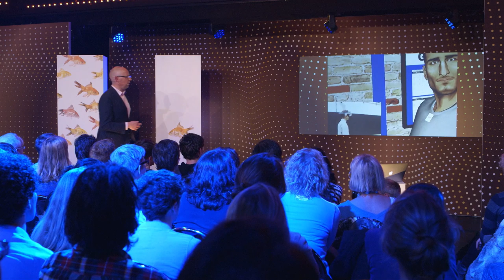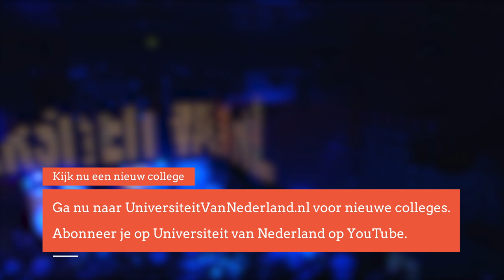Waarom is het gevaarlijk om te denken dat je geen vooroordelen hebt? (4/5)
In het dagelijks leven vertonen we allemaal impulsief gedrag. Dit hebben we aangeleerd in onze jeugdjaren en we denken er nauwelijks over na. Het maakt dat simpele handelingen daadwerkelijk eenvoudig blijven.  Het gevaar van impulsief gedrag is dat het vaak wordt aangestuurd door allerlei associaties. Juist mensen die van zichzelf denken dat ze niet bevooroordeeld zijn moeten hier goed op letten, want ook zij zitten vol met associaties!